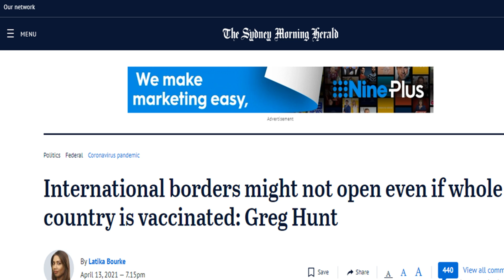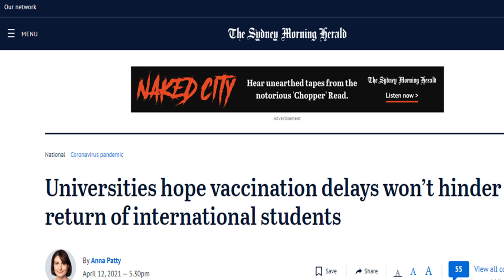04 Reviews | Australian Border Opening for International Students 2021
Australian Border Opening for International Students 2021. In this video (mix of encouraging & discouraging news), I have provided reviews on 04 or 05 news which came around in this and last week. Dear Fellows, please subscribe to my channel Latest statement of Health Minister Greg Hunt, Deloitte Report on Sky News, Universities Hope, Phil Honeywood statement and Australian govt. seeking expert medical advice to open international borders.